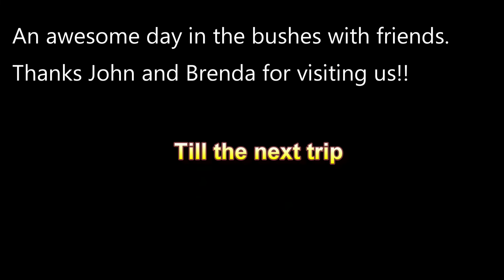Friends Patch, and Nadya smash it again...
We start the day on a new spot with John and Brenda, and a few minutes later to our luck, the first nuggets show up. Incredible day with friends, nature, and good WA gold nuggets.